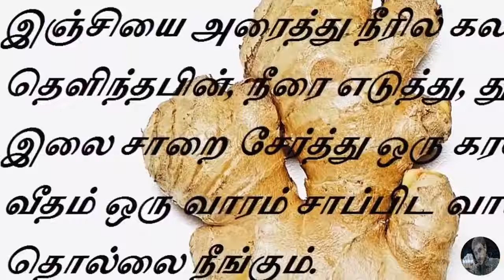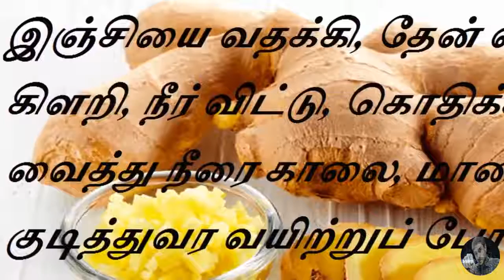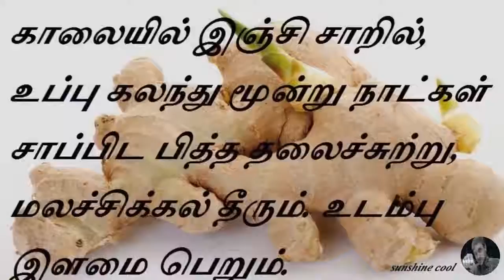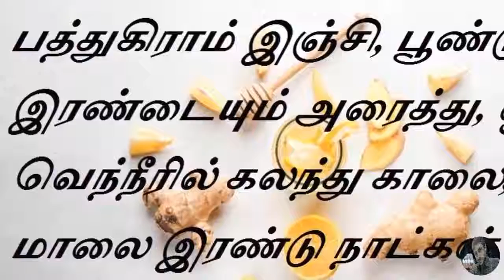Ginger is an amazing medicine (இஞ்சி ஒரு அற்புத மருந்து)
இஞ்சியை, துவையலாக்கி சாப்பிட வயிற்று உப்புசம் இரைச்சல் தீரும்.

 காலையில் இஞ்சி சாறில், உப்பு கலந்து மூன்று நாட்கள் சாப்பிட பித்த தலைச்சுற்று, மலச்சிக்கல் தீரும். உடம்பு இளமை பெறும்.

 பத்துகிராம் இஞ்சி, பூண்டு இரண்டையும் அரைத்து, ஒருகப் வெந்நீரில் கலந்து காலை, மாலை இரண்டு நாட்கள் சாப்பிட மார்பு வலி தீரும்.

இஞ்சியை அரைத்து நீரில் கலந்து தெளிந்தபின், நீரை எடுத்து, துளசி இலை சாறை சேர்த்து ஒரு கரண்டி வீதம் ஒரு வாரம் சாப்பிட வாய்வுத் தொல்லை நீங்கும்.

 இஞ்சி சாறில், தேன் கலந்து தினசரி காலை ஒரு கரண்டி சாப்பிட்டு வர நோய் தடுப்பு திறன் கூடும். உற்சாகம் ஏற்படும். இளமை பெருகும்.

 இஞ்சி சாறுடன், வெங்காய சாறு கலந்து ஒரு வாரம், காலையில் ஒரு கரண்டி வீதம் குடித்துவர நீரிழிவு குறையும்.

 இஞ்சி சாறு, எலுமிச்சை சாறு, வெங்காய சாறு மூன்றையும் கலந்து ஒருவேளை அரை அவுன்ஸ் வீதம் சாப்பிட்டுவர ஆரம்ப கால ஆஸ்துமா, இரைப்பு, இருமல் குணமாகும்.

இஞ்சி சாறோடு, தேன் கலந்து சூடாக்கி காலையில் வெறும் வயிற்றில் ஒரு கரண்டி வீதம் சாப்பிட்டு வெந்நீர் குடித்துவர தொந்தி கரைந்து விடும்.

இஞ்சி சாறில், எலுமிச்சை சாறு கலந்து சாப்பிட நல்ல பசி ஏற்படும்.

இஞ்சி, மிளகு, இரண்டையும் அரைத்து சாப்பிட ஜீரணம் ஏற்படும்.

இஞ்சியை வதக்கி, தேன் விட்டு கிளறி, நீர் விட்டு, கொதிக்க வைத்து நீரை காலை, மாலை குடித்துவர வயிற்றுப் போக்கு தீரும்.

இஞ்சி சாறை பாலில் கலந்து சாப்பிட வயிறு நோய்கள் தீரும். உடம்பு இளைக்கும்.

இஞ்சி துவையல், பச்சடி வைத்து சாப்பிட மலச்சிக்கல், களைப்பு, மார்பு வலி தீரும்.

இஞ்சியை சுட்டு சிறிது உப்பில் தோய்த்து சாப்பிட பித்த, கப நோய்கள் தீரும்.

இஞ்சி சாறில், வெல்லம் கலந்து சாப்பிட வாதக் கோளாறு நீங்கி பலம் ஏற்படும்.

இஞ்சியை புதினாவோடு சேர்த்து துவையலாக்கி சாப்பிட பித்தம், அஜீர ணம், வாய் நாற்றம் தீரும். சுறு சுறுப்பு ஏற்படும்.